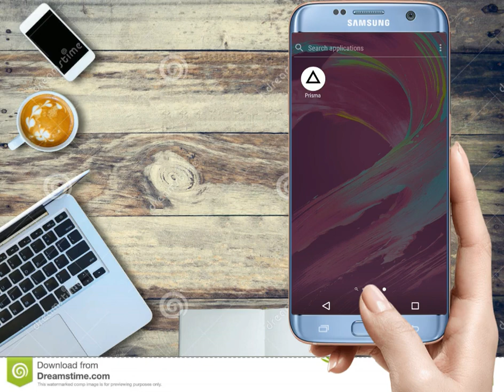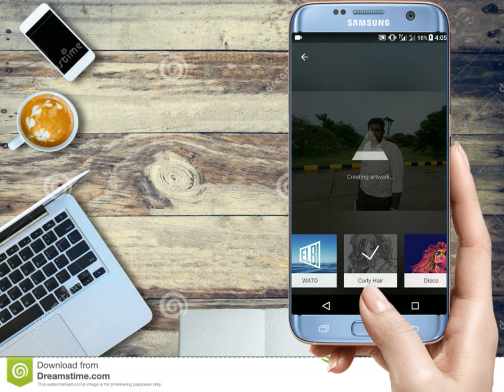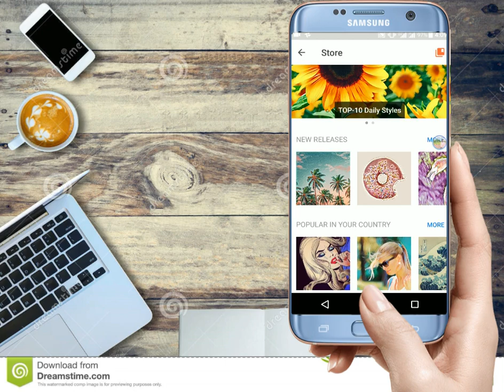graphical photo editing app Prisma in tamil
this app is fully for graphic use only this app is most reduce for editing time .
then i uploaded for basic introduction in tamil
you install this app
because this is best editing compering another apps

  super tech tamil whats app group link